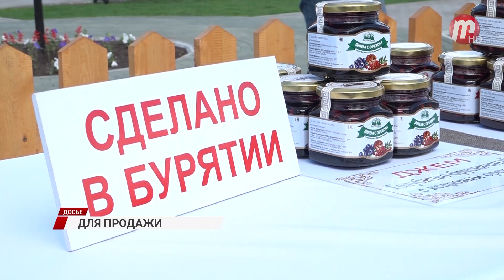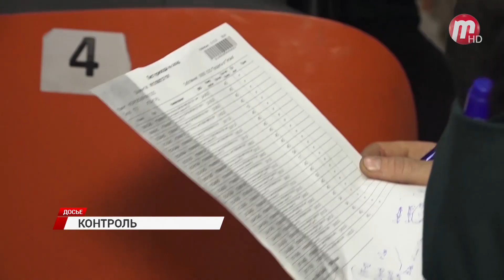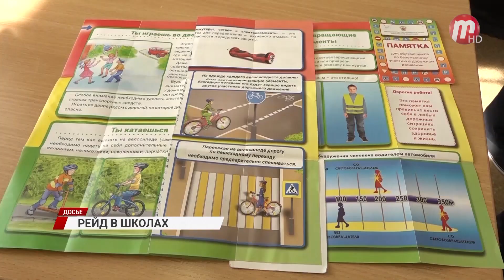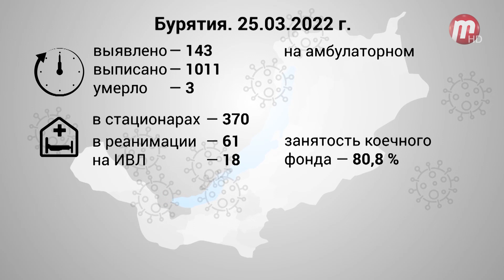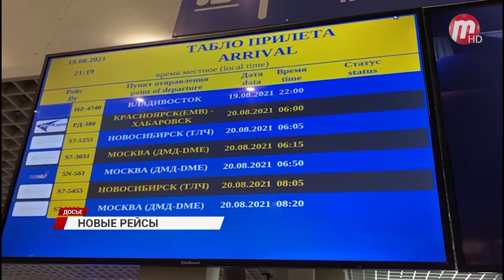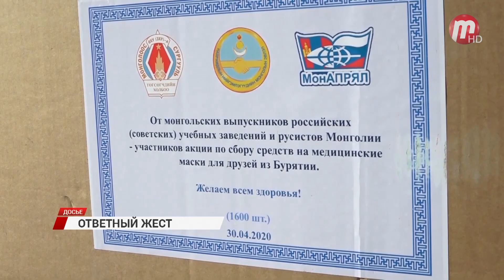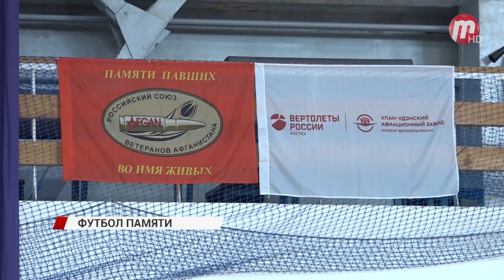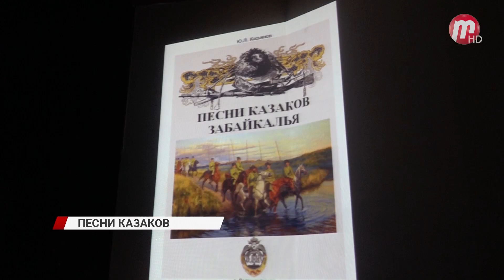Новости Дня (выпуск от 25.03.2022)